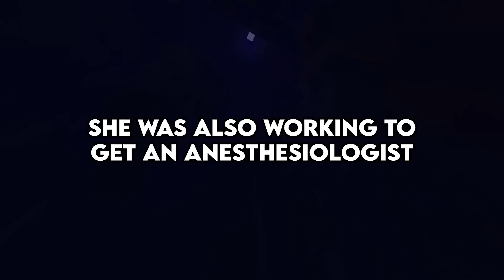What Features Exist Because Of Stupid People ?